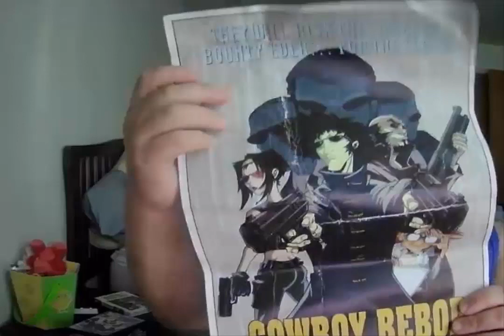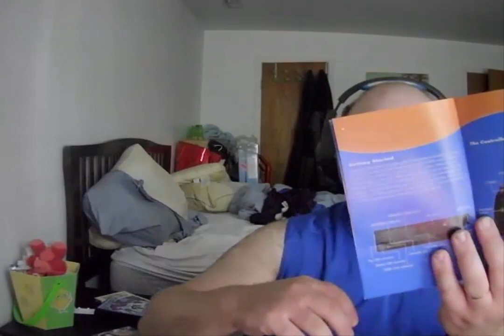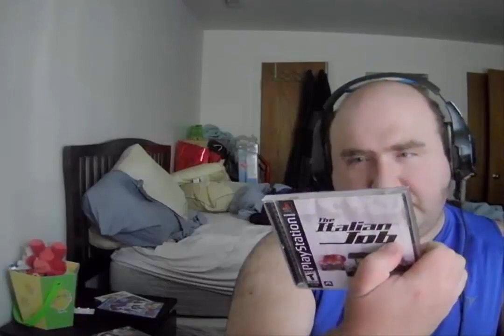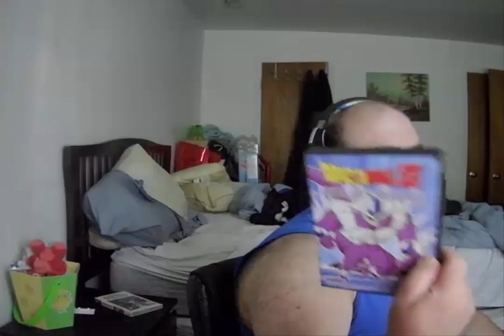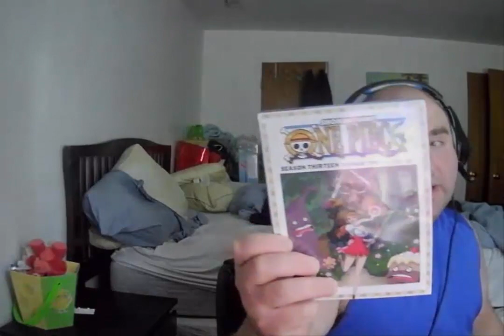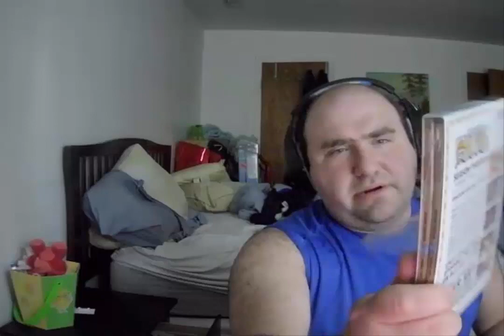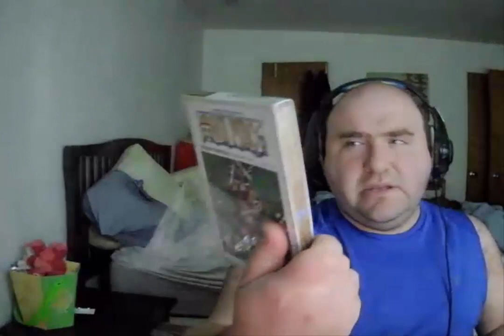Anime Unboxing And Hookups 08-16-23: BATTLE FOR REVENGE AND A CLASH OF 2 PIRATES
Hope yall enjoy this latest hookups shoutout to TheLemongamer once again for the amazing hookups and look forward to more next month.
Nintendo Online Friend Code : SW-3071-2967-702